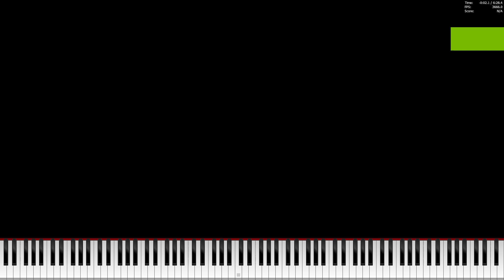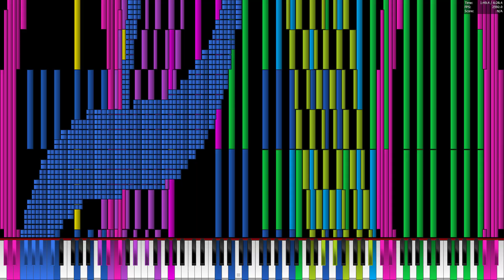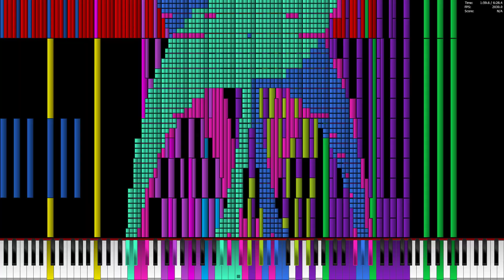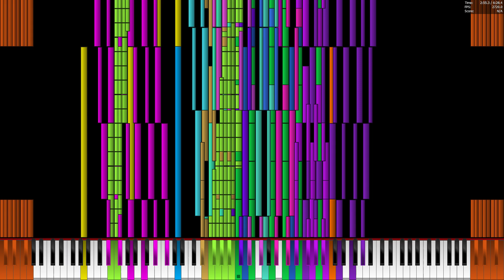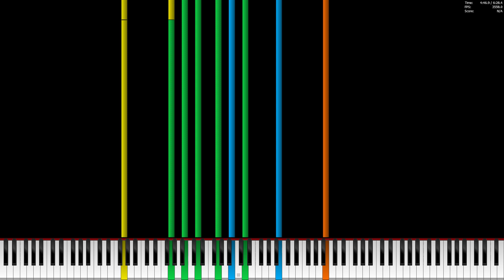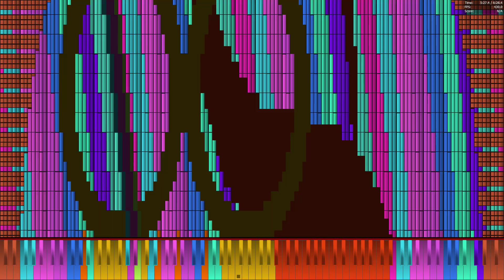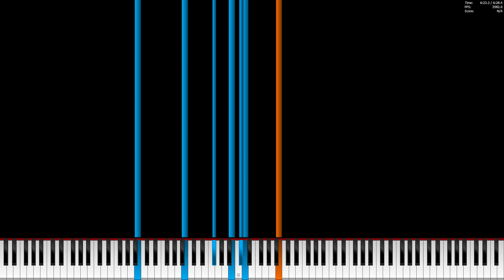[Black MIDI] 4.95GHz Ryzen 9 5900x vs Tau 2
lol
windows install is like 2 years old so theres probably a lot of bloat slowing me down, oh well
use this video in comparisons if you wish, just credit me plz

MIDI Info:
Creator: Pon MIDIs
Notes: 12,566,371
Time: 6:28.3
Size: 95.95 MiB
Max NPS: 1,298,717
Max Polyphony: 31,611

Recording/Editing info:
MIDI Player: Piano From Above 1.1.0 x64 (Stock, WInMM Patch)
Audio: OmniMIDI
Soundfont: Roland Nice piano

PC info:
AMD Ryzen 9 5900X OC
Nvidia RTX 3060 OC
128GB DDR4 3600

OC Settings:
CPU: 4950MHz, 2 Cores Enabled, SMT off, 1.45v
GPU: 2167 MHz Core; 8000 MT/s Memory
Ram: 3600 MT/s CL 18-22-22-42